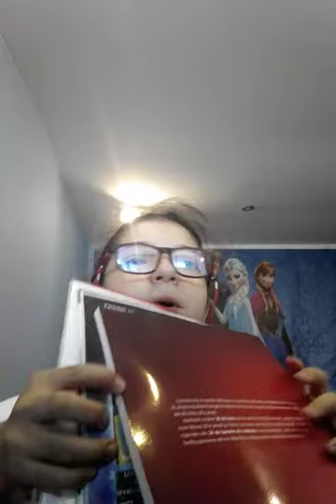Inimioara pe insta